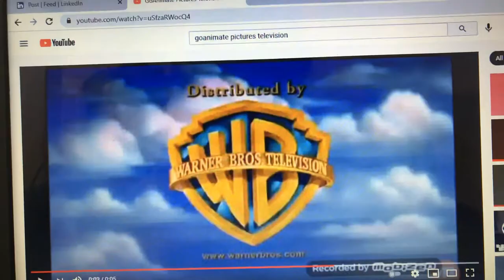Go!Animate Pictures Television/Regency Television/20th Century Fox Television (2007)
Taken from Season 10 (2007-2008) of the 1998 incarnation of The Kimberly Dawson Show (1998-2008).

In 2007, the logo for 20th Century Fox Television was further enhanced, with more realistic effects and real searchlights. This is the final season co-produced by Regency Television, as operations for the company ceased in 2007.

Starting with the 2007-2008 season, the Go!Animate Television Network had all the shows transition to high-definition to honor its 10th anniversary. Season 10 is the first season under this format.

Twentieth Century Fox Film Corporation and Regency Television Productions, Inc. are the authors of this film/motion picture for the purpose of Article 15 (2) of the Berne Convention and all National Laws giving effect thereto.